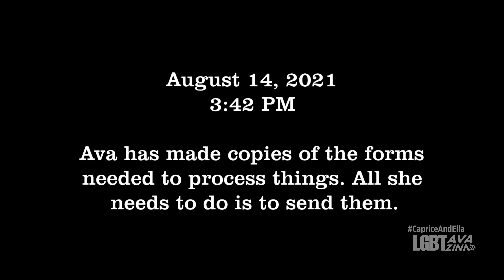Caprice & Ella 215 (clean) | Lapsed Lease (Part 4 of 4)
CapriceAndElla 215
Continued from Parts 1, 2 and 3, what do you do when your lease has lapsed despite your best efforts to get the lease renewed?
Your dog takes a dump on the leasing office's front lawn while you search for another place to live with a cat that hisses at you 100+ times over two weeks after your lease expires.
You are also searching aggressively with little success, while at the same time do everything you possibly can to get the current lease renewed.
But on August 14, 2021, Ava Zinn ran out of patience and decided to move out of Brendonwood Park after three years.

NOTE: Although Caprice and Ella are shown, they did not have any speaking roles.